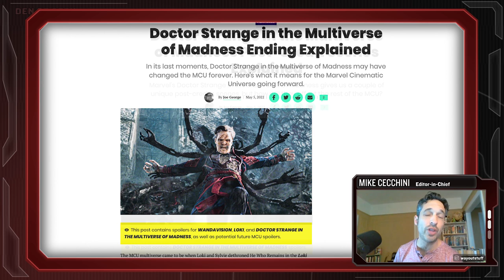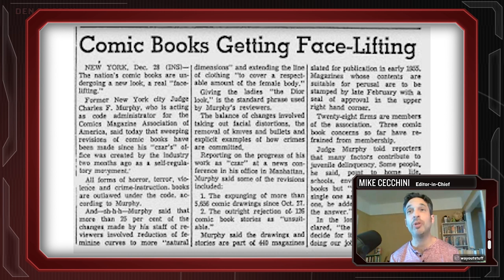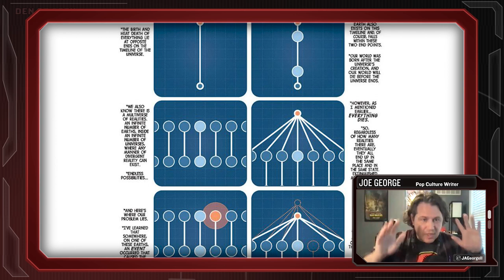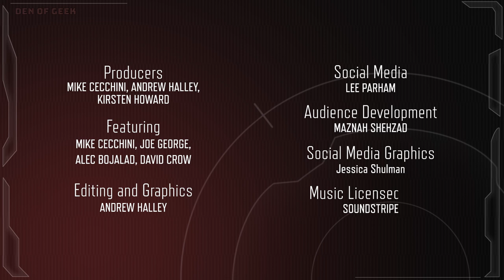SPOILERS Doctor Strange in the Multiverse of Madness Review/Discussion | Marvel Standom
(SPOILERS AHEAD): Marvel Standom is back to discuss the newest Marvel release: Doctor Strange In The Multiverse of Madness! There is so much to uncover: The illuminati, the gory scenes in the movie that came right of Sam Raimi’s vision, Elizabeth Olsen’s absolutely brilliant performance and her character progression from hero to porbably the creepiest villain in the MCU, and the possible disconnect from WandaVision.

Doctor Strange 2 has action, comedy, horror, gore, and quite literally complete MADNESS!

0:01 - Introduction
1:40 - Main Discussion
31:47 - Wanda's Arc/WandaVision
43:47 - Post Credits
56:42 - Final Thoughts
59:22 - Conclusion